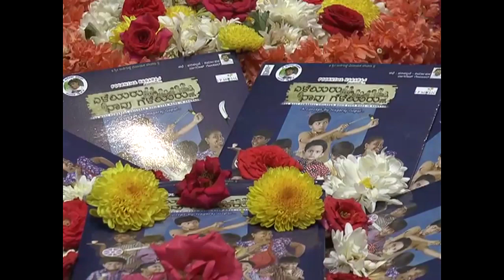Eleyaru Naavu Geleyaru Audio launch | Achintya, Tejaswini, Puttaraju, Drama Juniors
Eleyaru Naavu Geleyaru is a drama based movie written and directed by Vikram Soori and produced by Nagaraj Gopal while Anoop Seelin scored music for this movie.
Kannada Drama Juniors fame Achintya, Nihal, Puttaraju, Abhishek, Amogh, Mahendra, Tushar, Suraj, Mahathi and Tejaswini are played the lead roles in this movie.